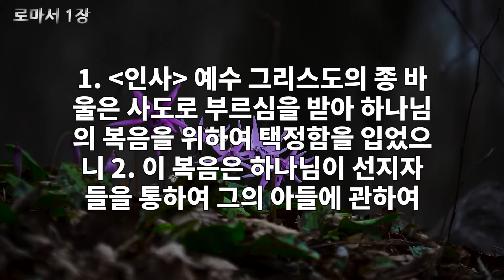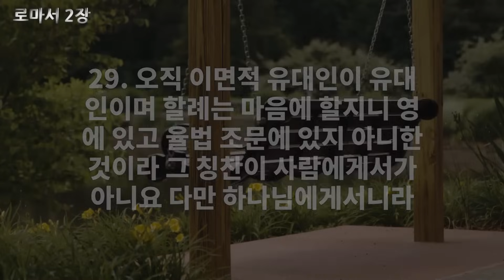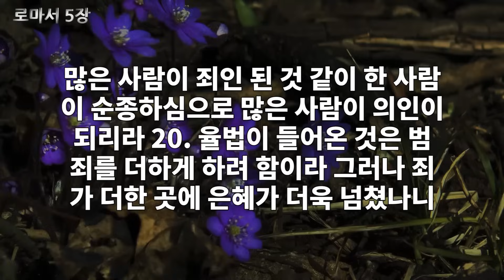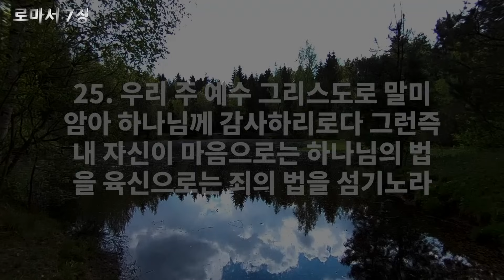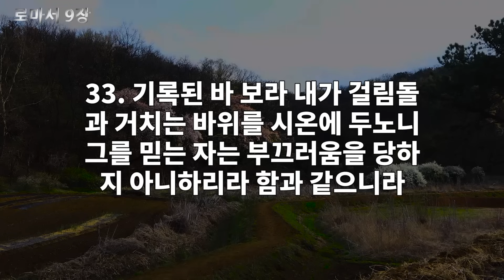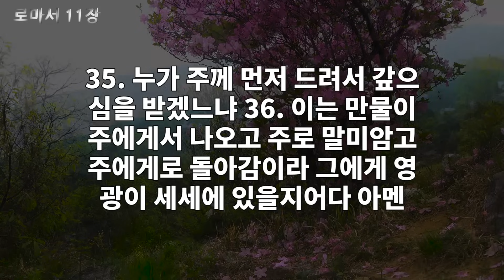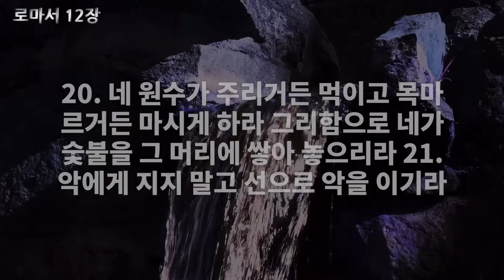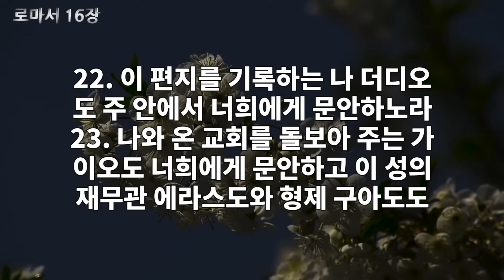로마서 전체듣기,성경듣기,듣는성경,성경말씀,읽어주는성경,성경읽기,성경낭독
구독자 여러분 안녕하세요 에이치존 입니다.
성경통독에 도움이 되는 채널이 되도록 노력하겠습니다.

영상에 광고가 많이 나와서 정말 죄송합니다.
광고는 유트브에서 자동으로 설정되서 나오고 있습니다.
현재 저희가 설정할수 없고 저희 채널은 광고수익이 없습니다.
영상을 보고 듣기 좋게 재편집해서 올릴려고 고민하고 있으니 불편하시더라도 양해 바랍니다.
네이버TV에서 광고없이 들으실수 있으니 아래 링크로 들어 오셔서 구독하고 시청 바랍니다.

듣기좋은 성경말씀 로마서 1~16장 전체듣기!
명품 성우 보이스, 고출력 음량으로 낭독된 성경으로 다시 만나다!

후원계좌 : 국민은행 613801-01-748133 예금주: 에이치존